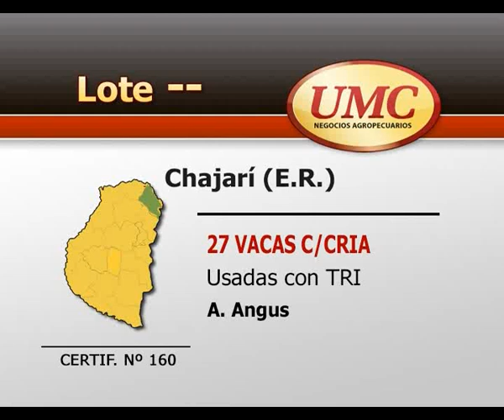UMC 27 02 15 160